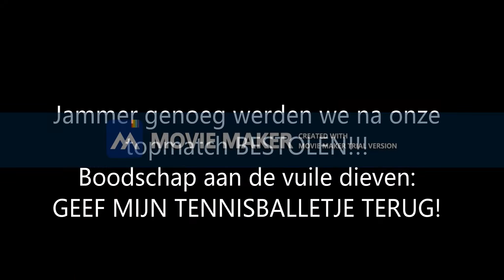MY FIRST VLOG!!!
Met enige trots stel ik jullie mijn eerste vlog voor!
Bij 20 likes ga ik nog eens vloggen!
Ik heb de video bewerkt met movie maker maar zodra je hem wil exporteren MOET JE BETALEN VOOR HET PROGRAMMA! HET ZIJN DAAR DUS VUILE, GENIEPIGE AFZETTERS EN DIEVEN! Omdat ik er zoveel tijd had ingestoken heb ik toch besloten om hem online te zetten.
Hopelijk kunnen jullie er van genieten ondanks het vervelende watermerk.
Veel kijkplezier namens het voltallige Wat als De JJs team!